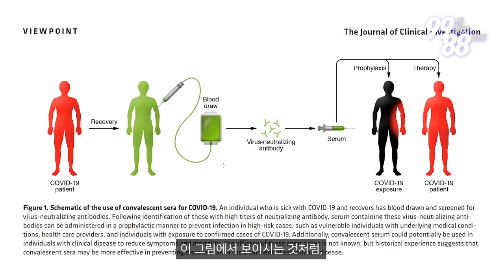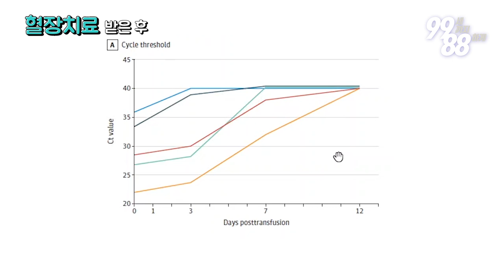"혈장치료"로 중증 환자가 완치 판정을? (feat. 의학적 근거)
세브란스 중증환자 2명이 혈장치료로 첫 완치를 판정받아 큰 이슈가 되었습니다. 혈장치료란 무엇이고, 어떠한 의학적 근거가 있는지 짧게 살펴봅니다.

▶노년기 건강, 지금부터 준비하세요 --- 드림에이징 채널

505 S Virgil Ave #106